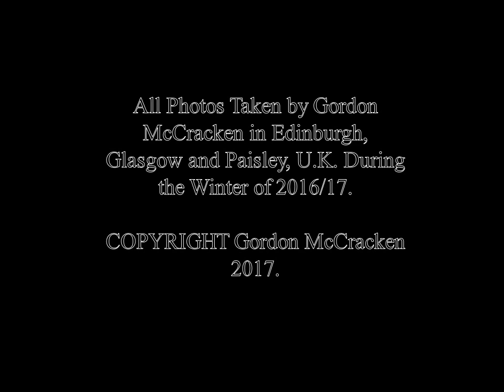STONE PORTRAITS Vol 2 - Jan 2017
My second volume of portraits taken in cemeteries around Scotland. Please watch in HD and let me know what you think.

Made In Maryhill.